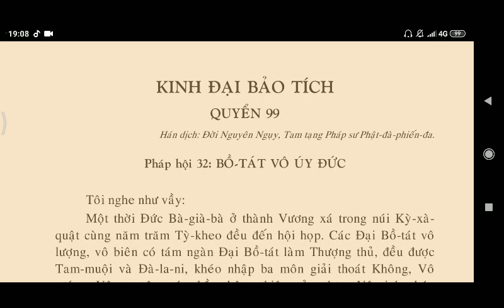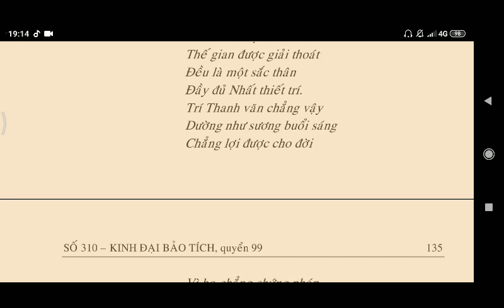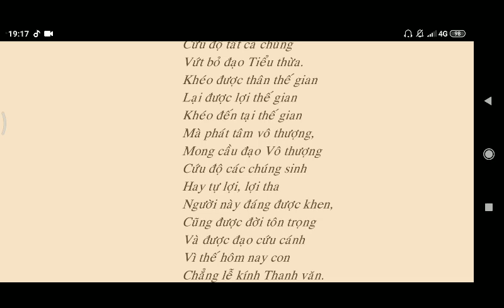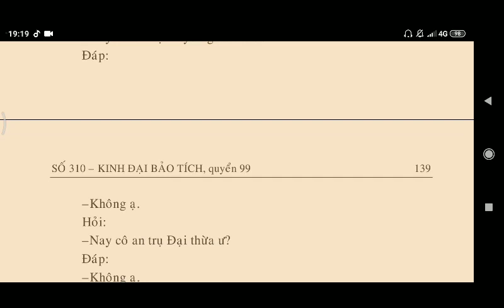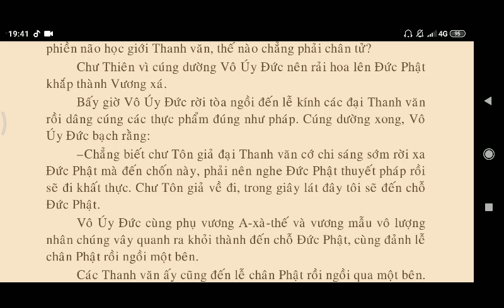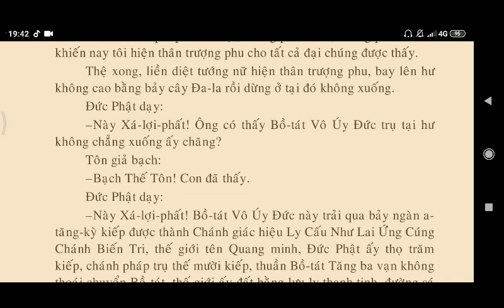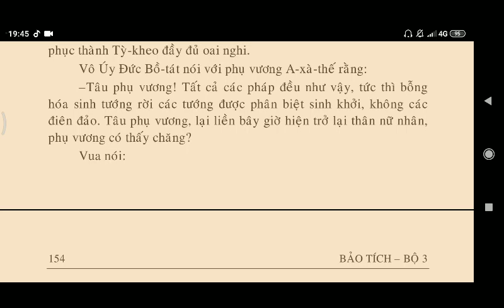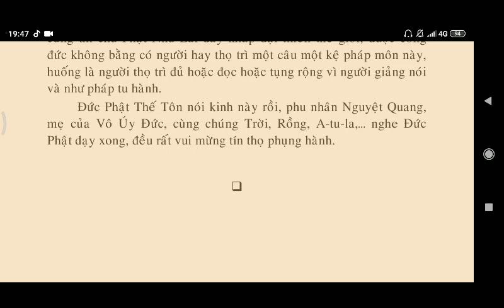KINH ĐẠI BẢO TÍCH - Pháp Hội Bồ Tát Vô Úy Đức || Kinh Phật Media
kinhphatmedia KINH ĐẠI BẢO TÍCH - Pháp Hội Bồ Tát Vô Úy Đức || Kinh Phật Media